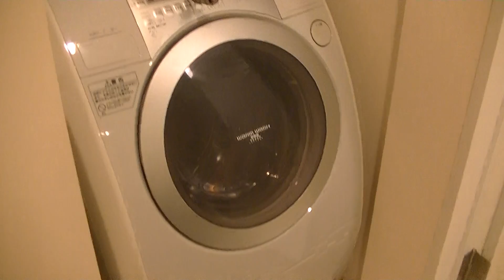ＨＯＰＥ ＣＩＴＹ秋葉原 1R 室内動画 ルーム・スタイルの動画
◆間取り：1R
◆賃料：サイトにて
◆面積：26.60m²
◆竣工：2007年04月
◆所在：千代田区岩本町3-4-9
◆交通：JR山手線 秋葉原駅 徒歩5分
東京メトロ日比谷線 小伝馬町駅 徒歩7分
都営新宿線 岩本町駅 徒歩3分